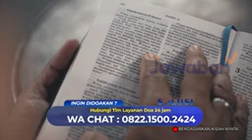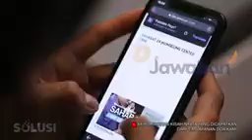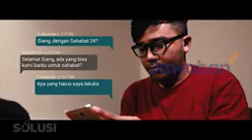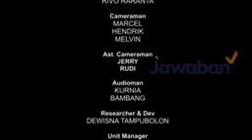Solusi Demi Mendapatkan Banyak Uang, Aku melakukan Pekerjaan Terapis Pijat Plus-plus